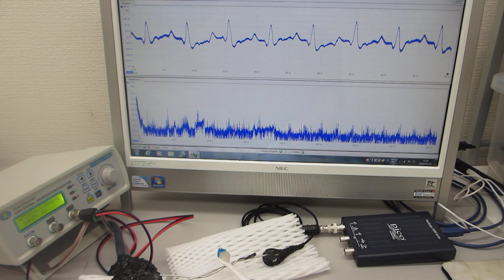対象物に伝搬する超音波実験（超音波システム研究所）